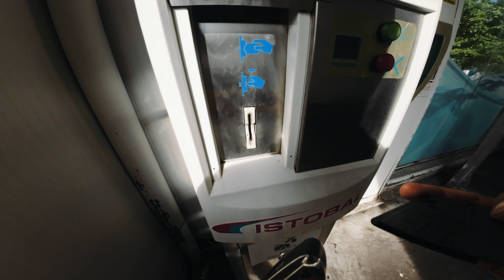ВЛОГ НОМЕР 51 - Снимаем контент для клиники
Всем привет.
Это Леонид Смит, я живу в Испании, в красивом городе Валенсия снимаю влог, в котором рассказываю про жизнь, съемки, обо всем. Каждый день без пропусков, продержался уже больше недели  💪🏻

Поддержи лайком.